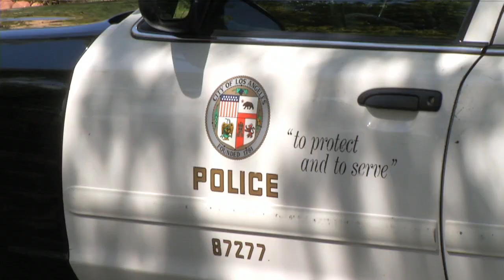Noticias 22 Cadera de mujer encontrado en incendio de Pacoima